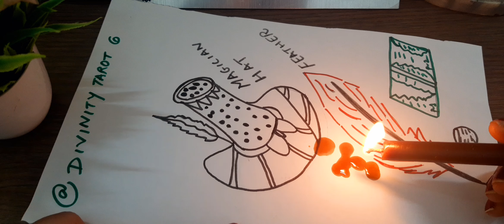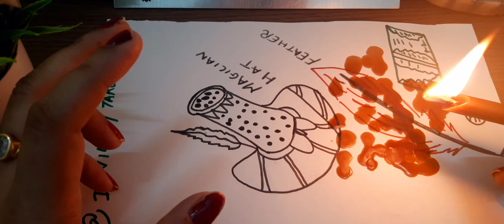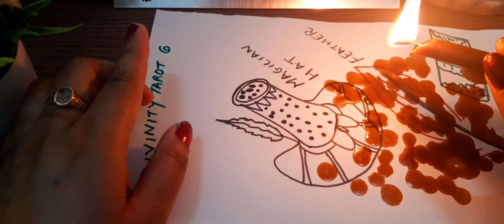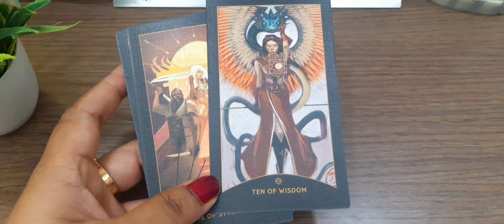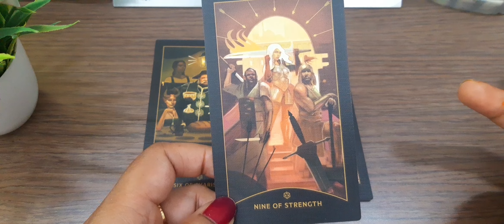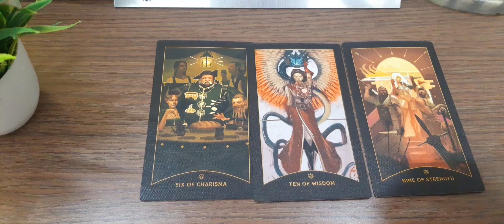🕯कौन निश्चित रूप से आपके लिए आ रहा है?निश्चित रूप से आपके लिए क्या आ रहा है?whoiscomingnext